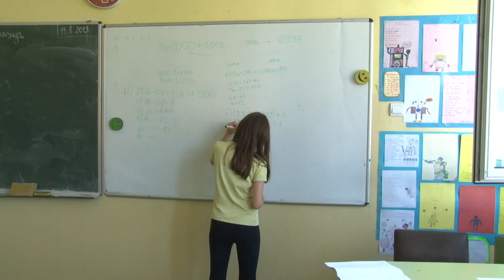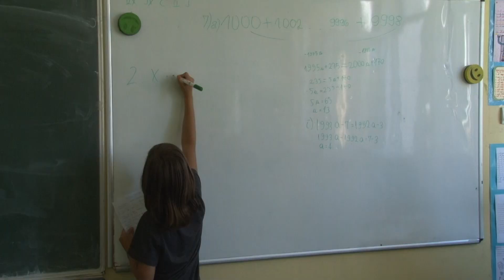Poceo tradicionalni Letnji matematicki kamp u Nikolajevoj